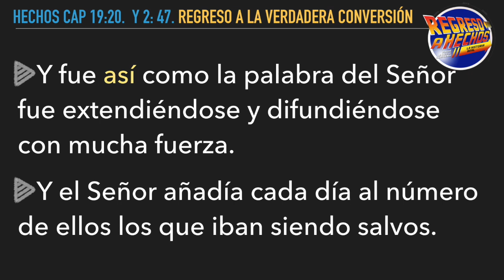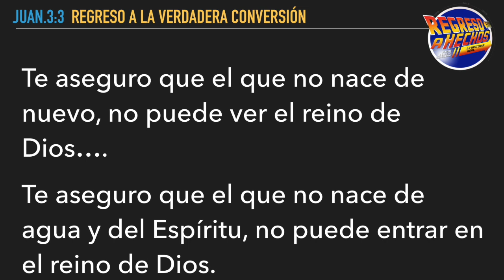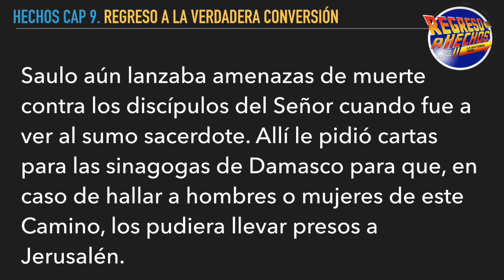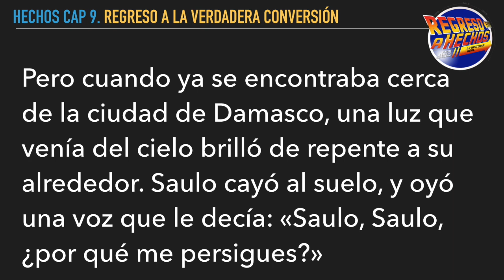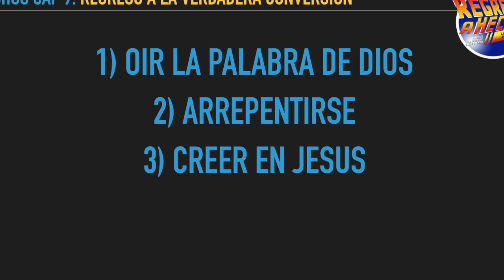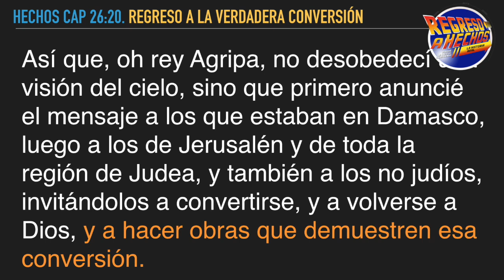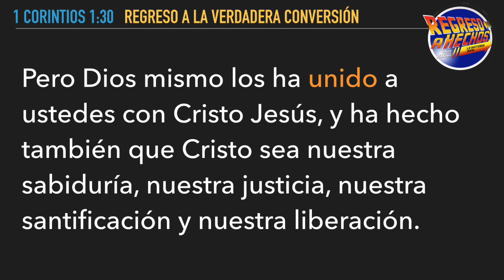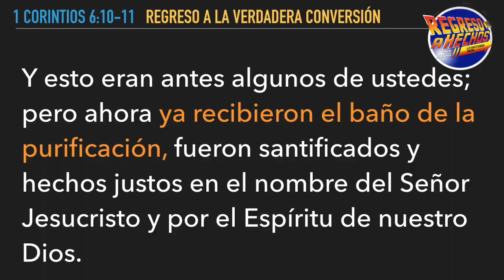Regreso a los Hechos 9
La verdadera conversión: Si hay verdadera conversion descrita en los Hechos, tambien las hay falsas.. ¿Como descubrir cuando una cosa es falsa o verdadera.. Miren la obra de teatro que nos hace descubrir esto...